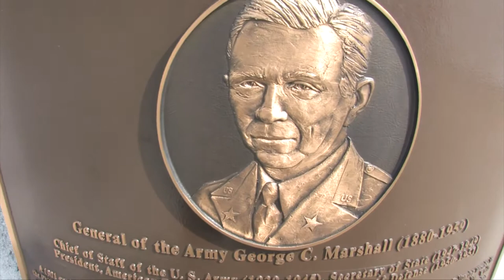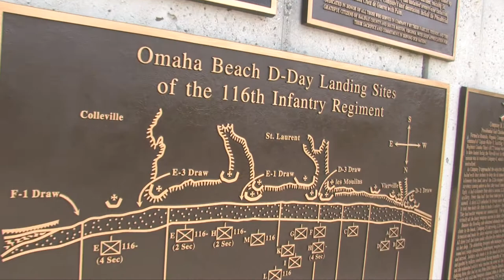Bedford Visit 13